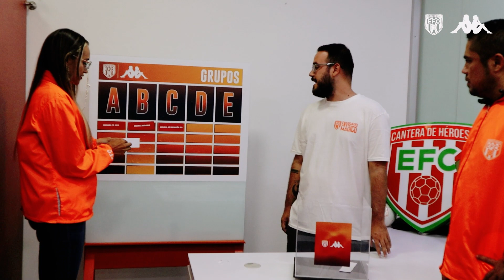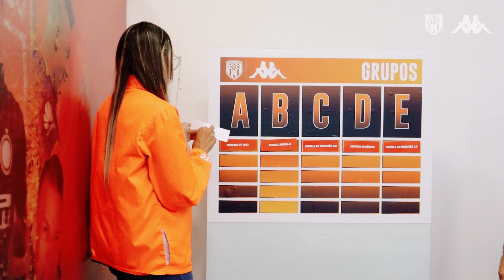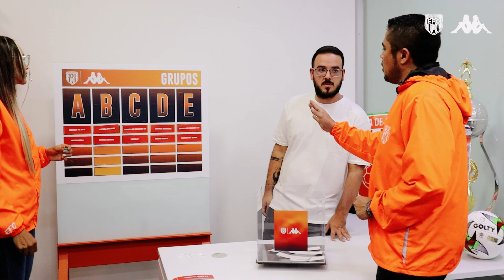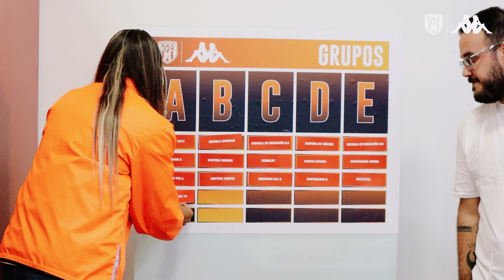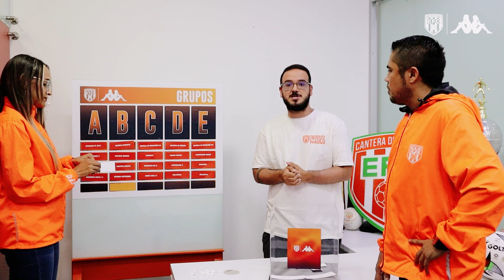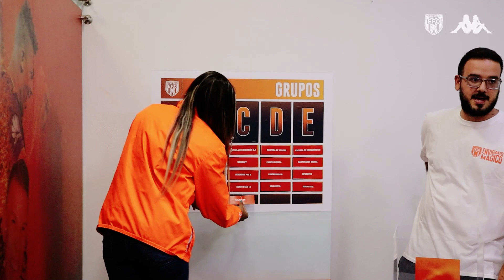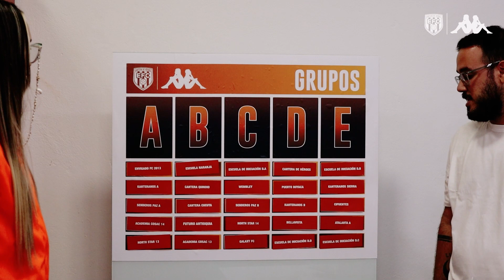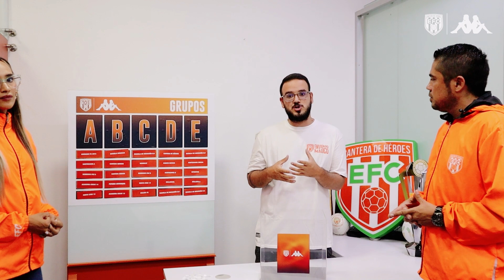Sorteo del II Festival de Fútbol Formativo Cantera de Héroes y Kappa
Disfruta del torneo más importante del país en esta categoría. Conocimos los participantes, el fixture y cómo estarán repartidos en cada uno de los cinco grupos. Te esperamos del 9 al 13 de octubre en el Estadio de la Familia, El Polideportivo Sur.